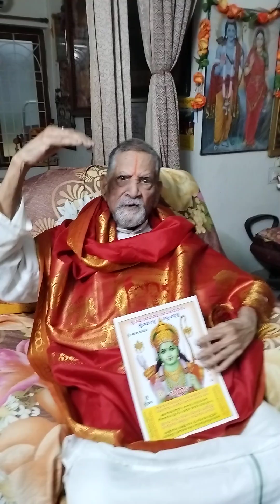Rama Darsan - Ram Ram